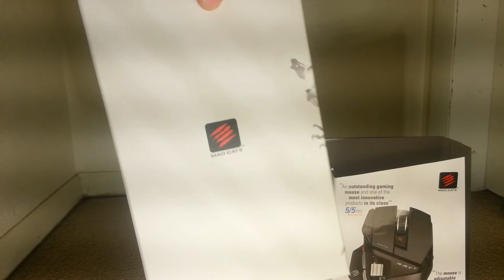R.A.T 9 Mad Catz Gaming Mouse Unboxing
If you use a computer or laptop often, you might be interested in this gaming mouse by Mad Catz. It is wireless, has adjustable length and width, you can even change the weight of the mouse.

It's stats are : DPI Range -- 25-6400dpi (in 25dpi increments)
Acceleration -- Up to 50G
Polling Rate -- Dynamic up to 1000Hz
Tracking Speed -- Up to 6m/sec
Slick PTFE Feet
2.4GHz Wireless Connectivity